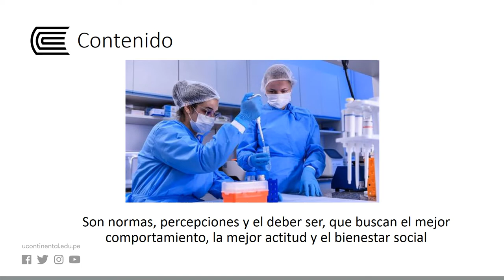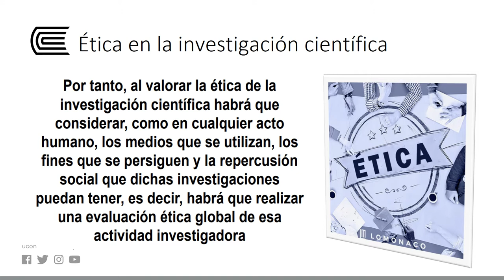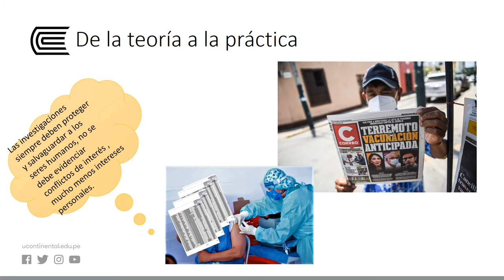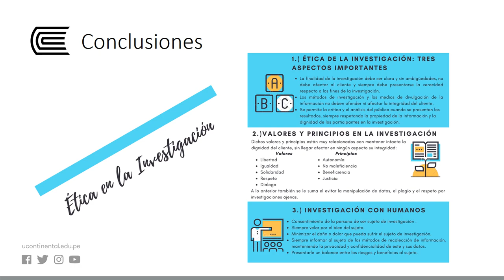Ética en la investigación científica